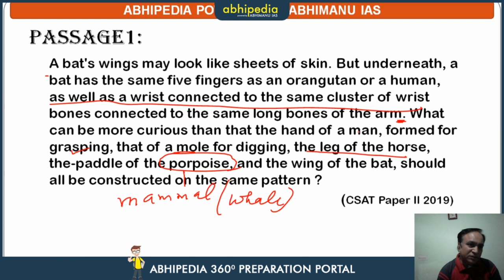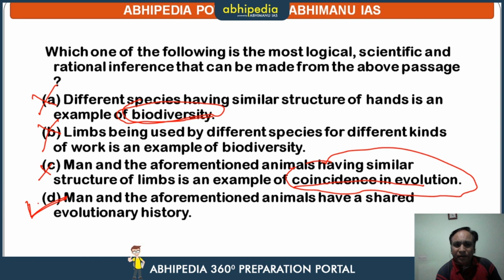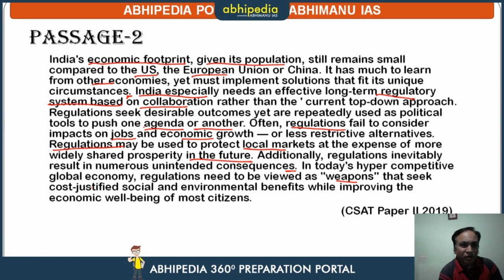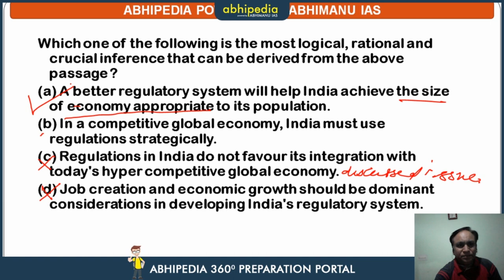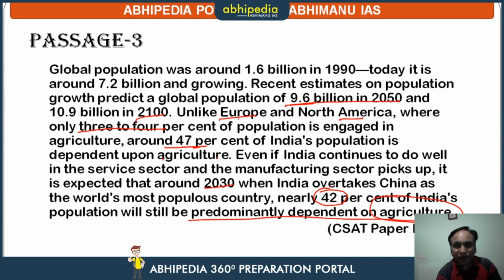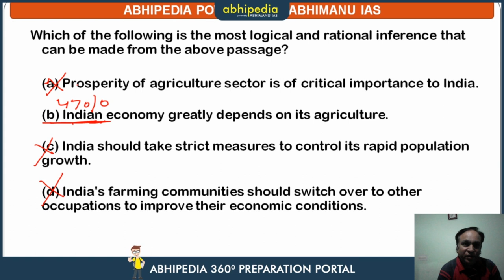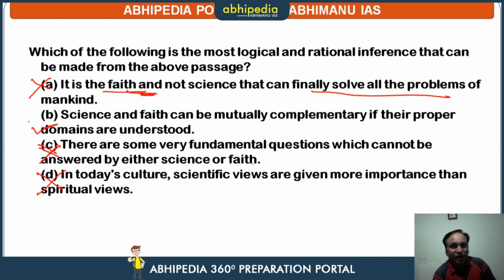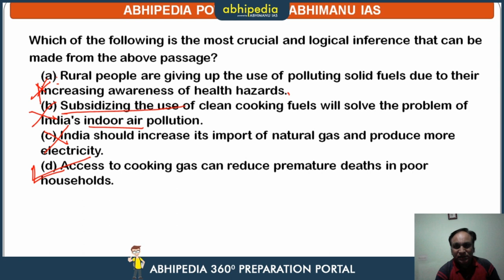Inference - Reading Comprehension I English I T-5 I Lecture 23 I By Brijesh Sir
Abhipedia powered by Abhimanu IAS brings a "T-5 Series "to sharpen your preparation for IAS 2020.